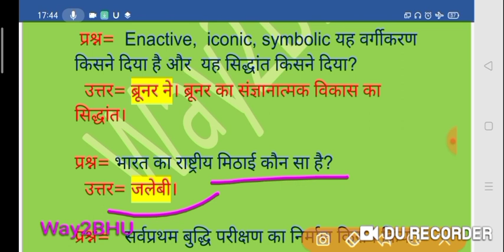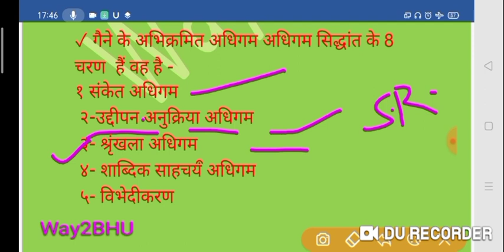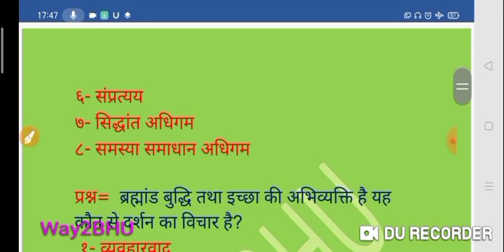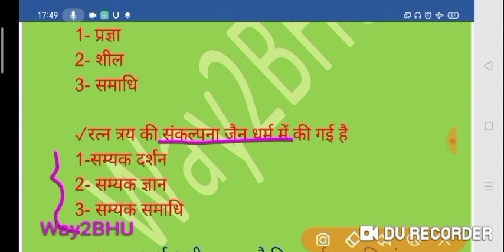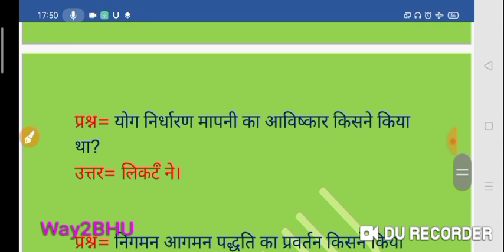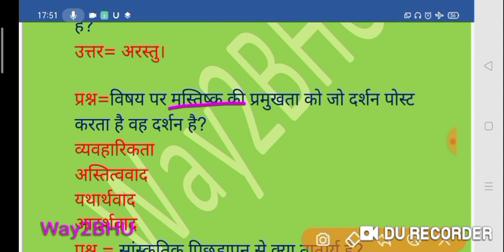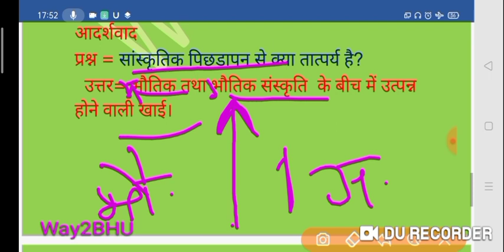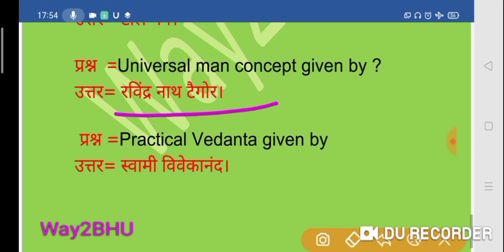IMPORTANT NOTES REALETED TO ASSISTANT PROFESSOR VACENCY ADVERTISEMENT 50 EDUCATIO part-10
M.ED. ENTRANCE NOTES
One LINERS nots for M.ed.
B.H.U . M.ed. notes
BHU B.ED. NOTES FOR ENTRANCE
PATANA M.ED. ENTRANCE
ALLAHABAD M.ED. ENTRANCE NOTES
PGT EDUCATION NOTES
NET EDUCATION NOTES
M.G.K.V. P  M.ED. ENTRANCE NOTES